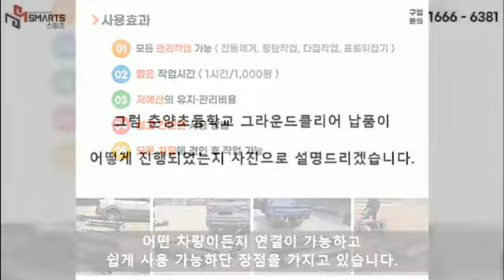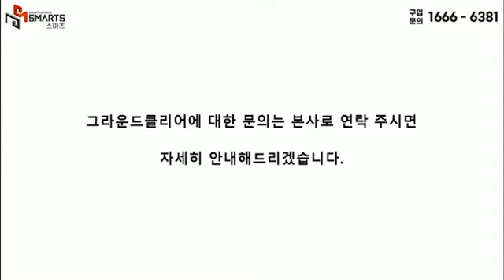그라운드클리어(운동장관리기) 납품/봉화춘양초등학교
안녕하세요.
안전하고 쾌적한 학교운동장 환경 조성에 노력하는 (주)스마츠 입니다. ​이번 영상은 봉화춘양초등학교 그라운드클리어 납품입니다. ​봉화춘양초등학교는 물고임제거와 평탄작업를 위해 그라운드클리어 구입을 결정하셨는데요.  ​그라운드클리어는 운동장 전문 관리기로 ​어떤 차량이든지 연결이 가능하고 쉽게 사용 가능하단 장점을 가지고 있습니다. ​그럼 춘양초등학교 그라운드클리어 납품이 어떻게 진행되었는지 영상으로 설명드리겠습니다.